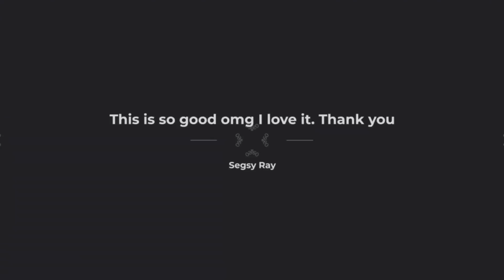I SAVED This Noob From Getting JUMPED..!? 😱 (insane fight!)